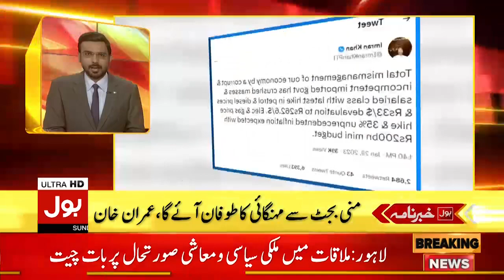Imran Khan Strong Reaction | BOL News Headlines at 5 PM | Petrol Hike In Pakistan | Petrol New Price